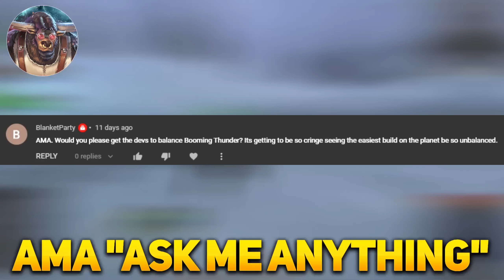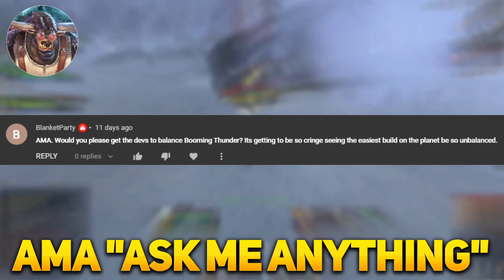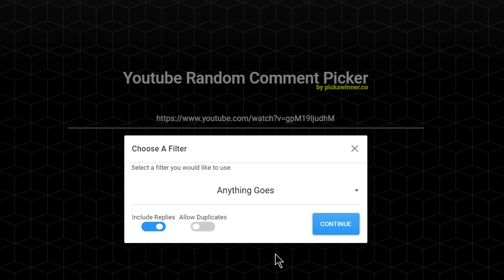HOW GOOD IS THE SPAWN OF STORMS? | WoW Ability Draft | Project Ascension | TBC Progression 21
Mcdoubles back again with a brand new video and today we hop on an ELF (dwarf?) BORN OF THE STORMS for some fun on Project Ascension!

In this video we high risk, get big loot, dominate in the AoE department, and try desperately to make the ST damage of this spec work. Will we succeed? Or is this spec destined to just be an M+ spec?

Admittedly, we end this video slightly prematurely because Stormborn ends up being a better PvP spec/AoE monster than it is a raid spec. The goal for the next video is definitely something that slaps far harder and I'm leaning towards an intellect build for that!

This video had A LOT of cut clips and high risk kills that I just didn't feel were good enough to include, but I have been trying to make this character work for 1 week (and I mean 6-8 hours of play a day), so even though it ended up being a shorter video, I knew I had to get it out now and quit prolonging the inevitable so I hope you guys still enjoy it nontheless.

Server: Al'ar
TIMESTAMPS:
0:00-0:54 - Intro
0:55-22:19 - The (abridged) STORMBORN JOURNEY!
22:20-26:58 - AMA, Giveaway, and Stormborn Final Thoughts!

🛎️ If you missed the last video make sure to check it out first here🛎️

or you can use the new 💙SUPER THANKS💙 feature by clicking the THANKS button (these work like twitch donations for specific videos and will be read aloud in the next video!)

-Sara Hedberg
-Chikke Ytt
-Yolo Swaggins
-EightyyHD
-Patrik Csonka
-Tylicious21
-Leondre Morgan
-Per Ståhl
-Claus Jepsen
-OneDrowningFish
-BudgetBuyer
-Dreadsiege
-D.C. Gold
-Dethstol
-ChrisW
-Cyberove
-Christian Gadgaard
-Gunninja
-Erik Schmidt
-Slammerbit
-Cyberove
-Brybread ᐛ
-Ryan Turner
-Cody Ward
-19tweedybird89 bird
-Patrik Csonka
-Jason
-Andrew Dean
-Wes Wallner
-ChrisW
-Otria
-Zoulo Gaming